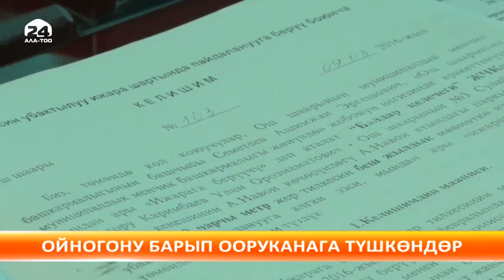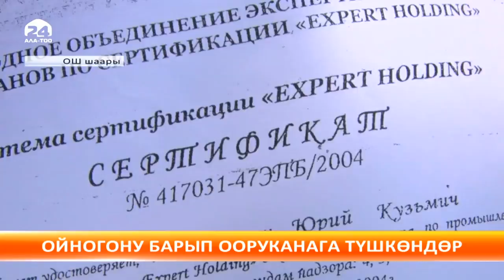Ош: паркта кулаган аттракцион боюнча кылмыш иши козголду